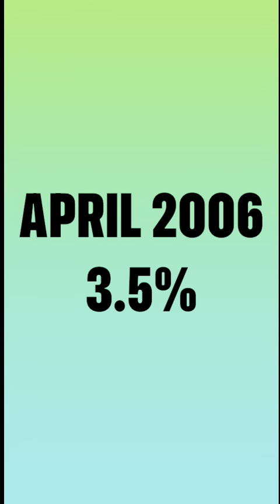0PR rate malaysia 2022